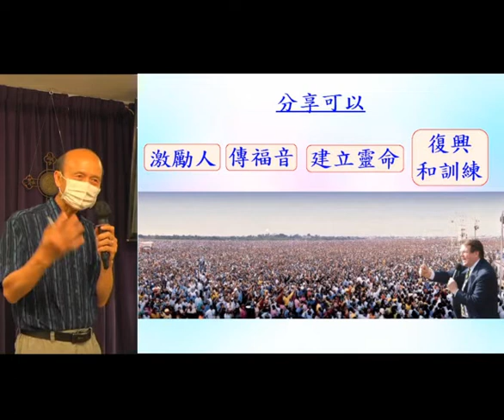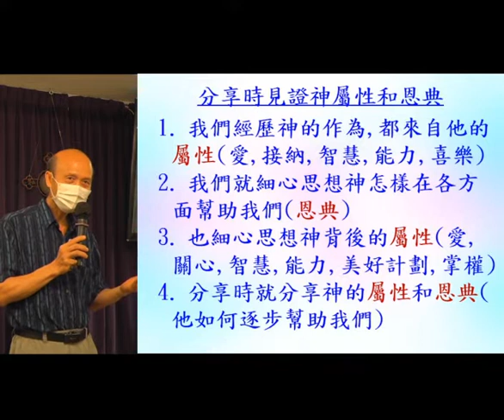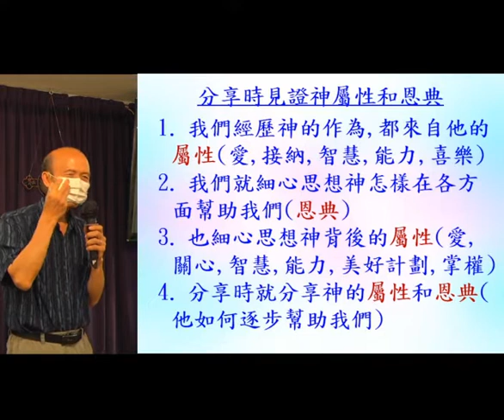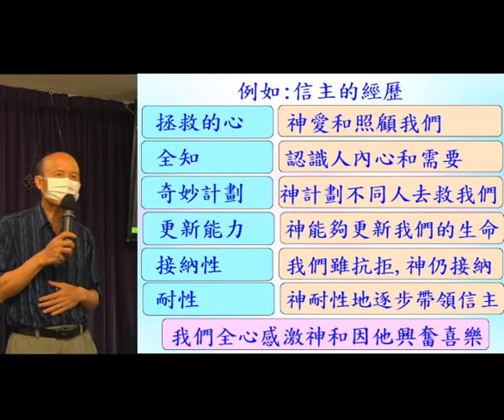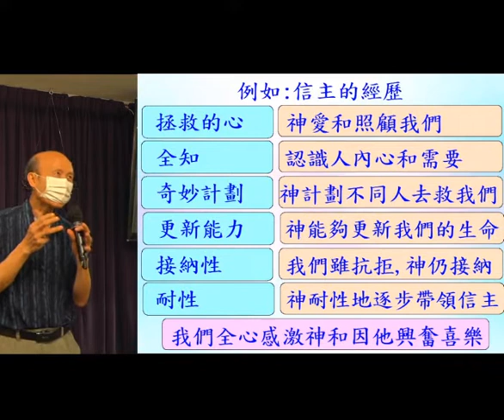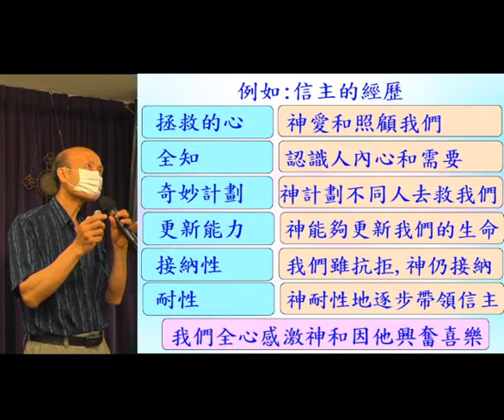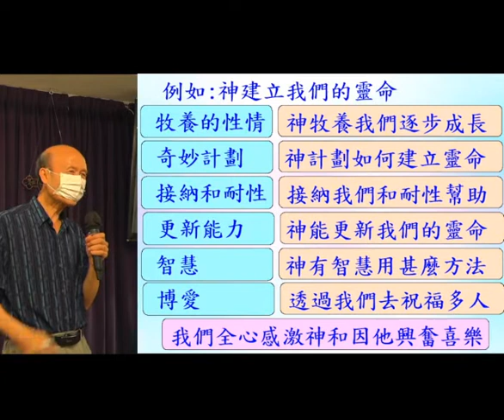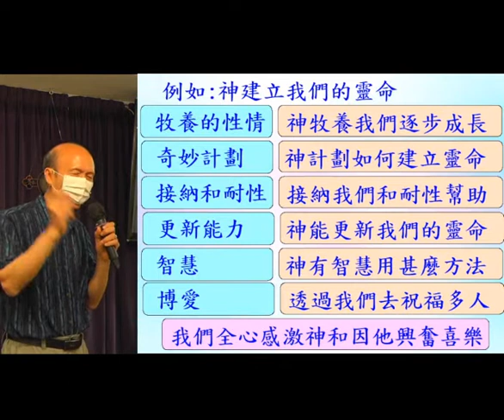如何分享見證 (1) - 2022.05.22 - 葉牧師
如何分享見證  (1)

請肯定戶口名字是：Global Fire Missions Ministries Limited.

1. 與主的關係：怎樣建立與主相愛的關係，怎樣從主的愛得力，怎樣深信神的供應和計劃。
2. 處理生命：怎樣不被人、罪、負面思想情緒和潛意識、婚姻和生活的問題、和侍奉的問題影響。
3. 進入不同層次的侍奉：侍奉可以由簡單的生活見證，到建立別人的靈命，或進入策略性的侍奉。

《輕鬆得勝》的特色：
1. 一目了然：簡單知道怎樣處理和發揮生命。
2. 有實際可行的方法：我和很多人曾20年實際地應用。
3. 可以輕鬆喜樂地得勝：可以在恩典中輕鬆喜樂地處理任何問題，不需要在壓力下成長。因為耶穌的軛是容易的，而神喜悅我們任何真心的努力。
4. 活出《輕鬆得勝》並不太難：處理和發揮生命並不是遙不可及。